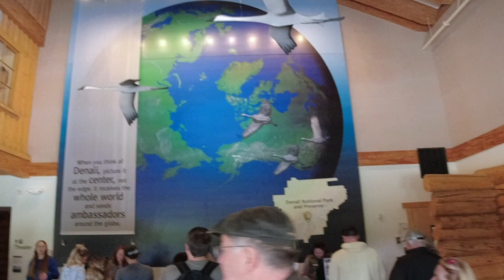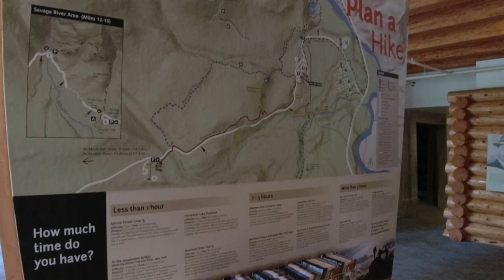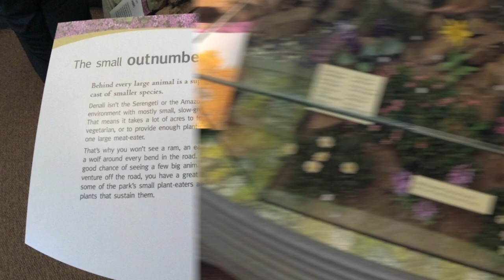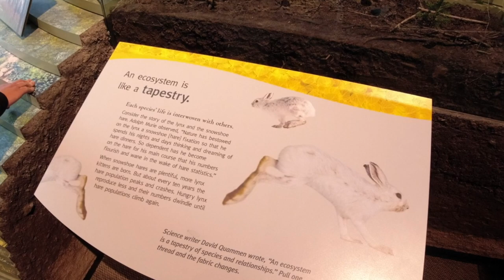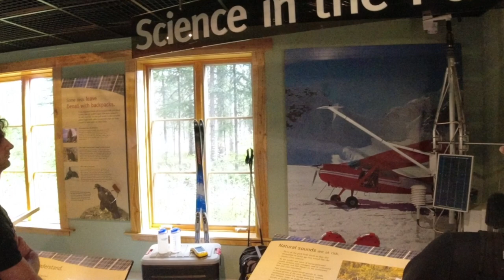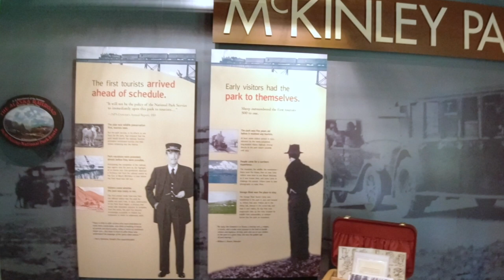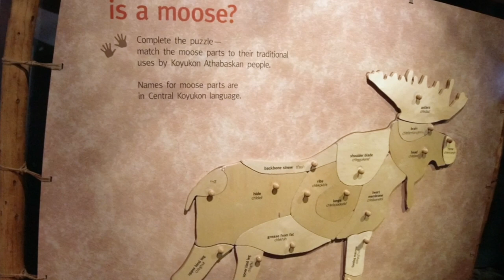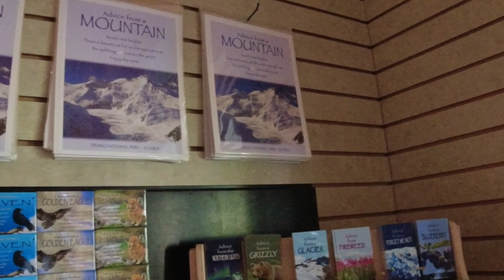Exploring Denali: Inside The Park Visitor Center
Denali National park reopened today.  It has been closed for a bit due to the wildfires.  We finally got to venture into the park.  Of course, we had to stop by the Denali Visitor Center first, to check out the exhibits and learn about the park.  And I needed to peak in the Denali Park Store too, because I love shopping for unique gifts.